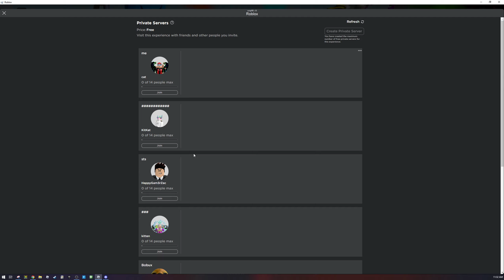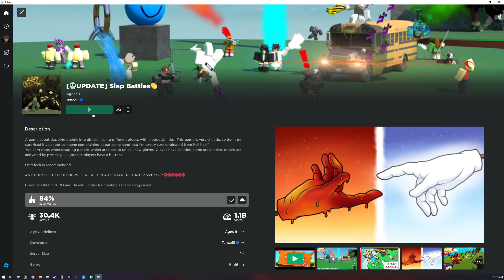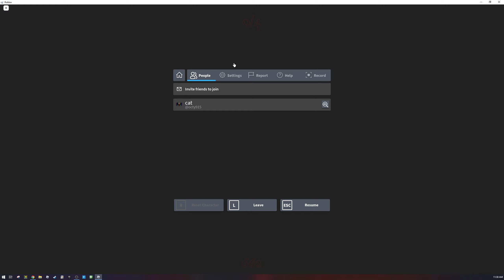YOU CANNOT BEAT ME IN SLAP BATTLES!!!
THE KILLSTREAK MASTER IN SLAP BATTLES!!! Roblox Slap Battles